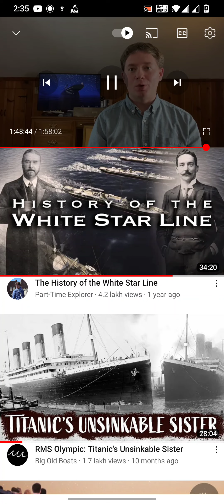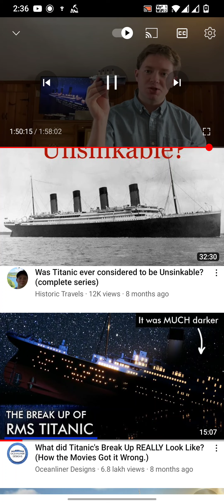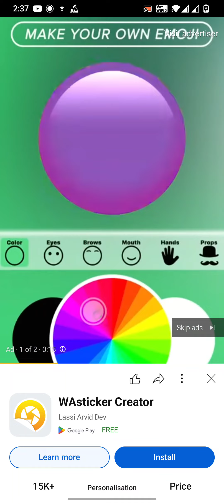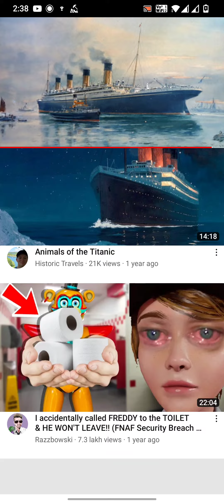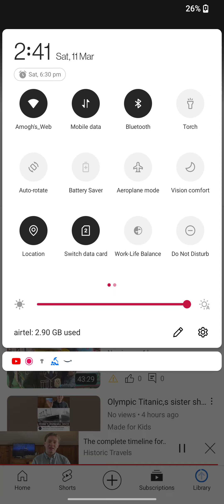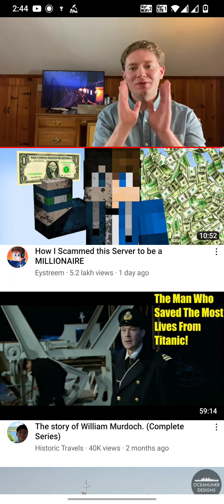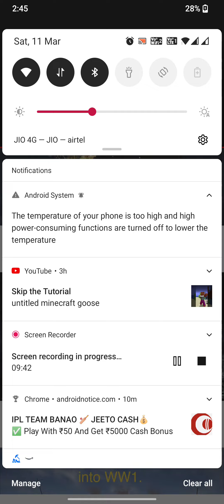Olympic Titanic,s sister part 5 credit to historic travels